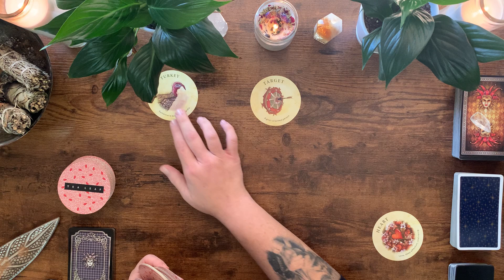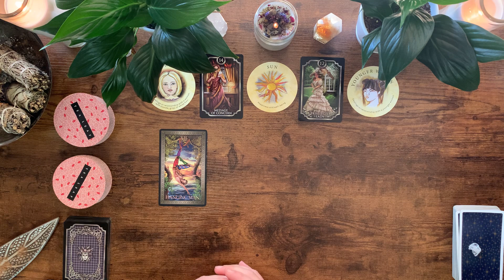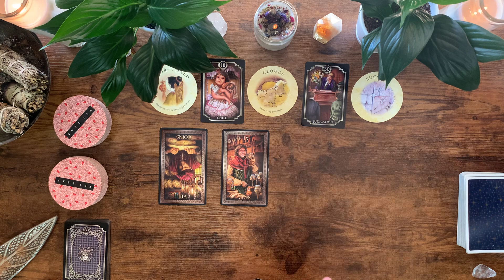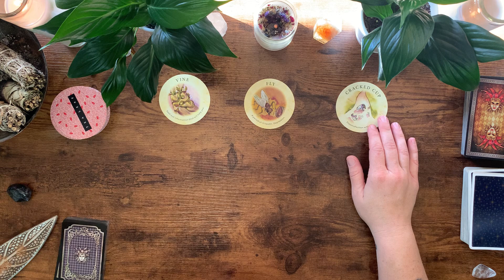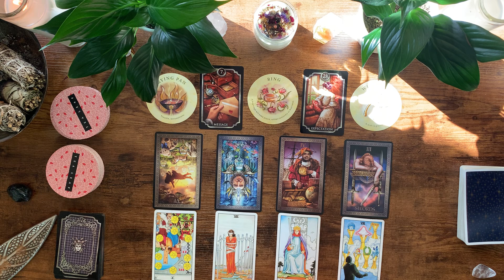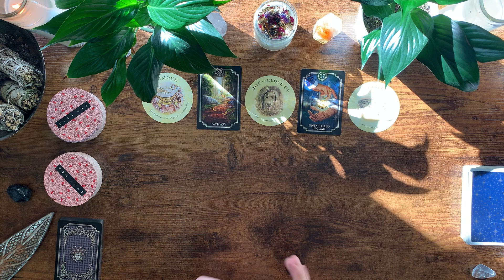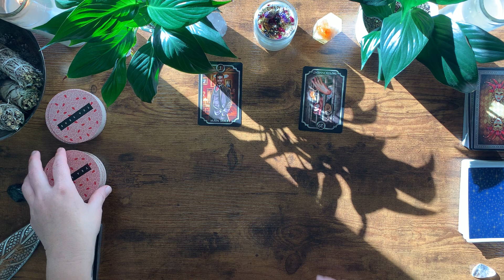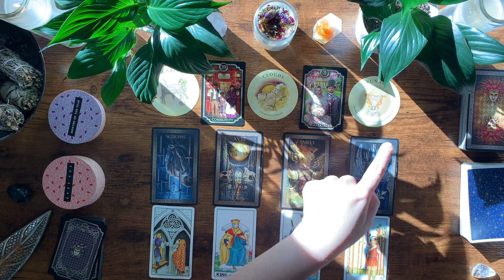ALL SIGNS | Who/What is Coming Toward You? | Timestamps in Description tarotreading love #2022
👋🏻 Hi! I'm so glad you're here! Please remember these readings are for entertainment and self-development purposes, only.

🔮Personal Readings are open, for a very limited time.

⏱TIMESTAMPS:

Aries 1:09
Taurus 9:09
Gemini 17:43
Cancer 23:53
Leo 31:05
Virgo 39:05
Libra 46:29
Scorpio 54:33
Sagittarius 1:01:57
Capricorn 1:09:55
Aquarius 1:18:50
Pisces 1:24:51